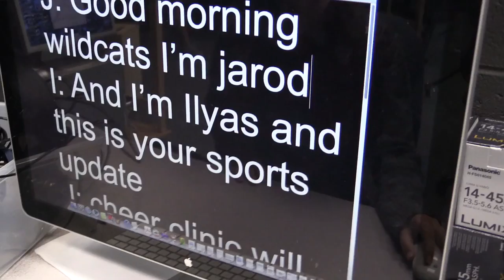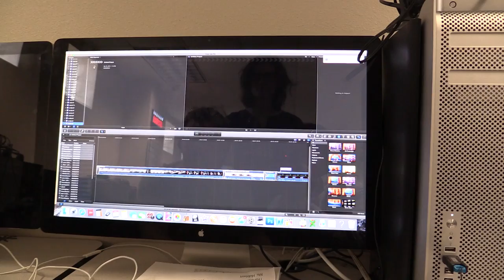The Morning Roar Mockumentary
A morning roar highlight...reel? Built by Josh Velasquez